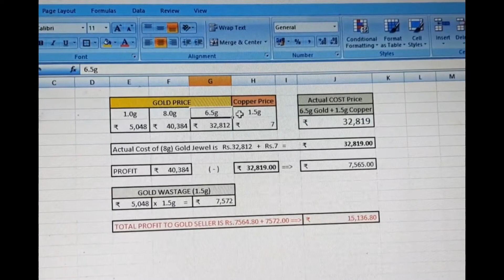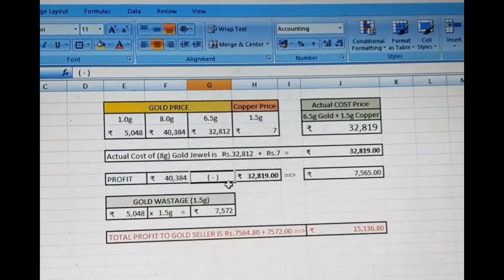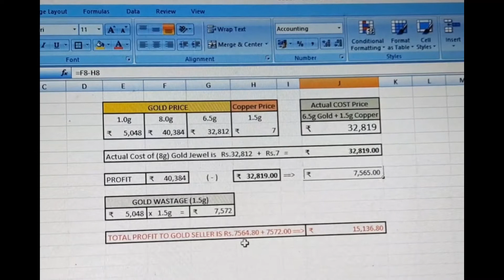Gold Price Strategy (TAMIL Version) | MimmoTV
Gold Price Strategy which leads big loss of money at Customers' side while Sellers make HUGE Profit. தங்கம் விலை விழிப்புர்ணர்வு; நுகர்வோர் கவனத்திற்கு. Gold Rate costing awareness. Actor Mimmo | MimmoTV |